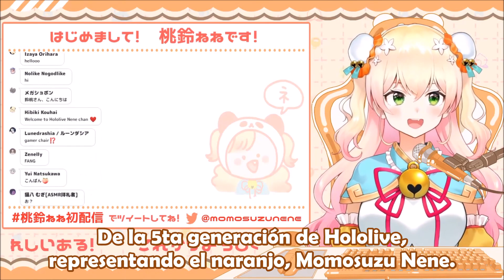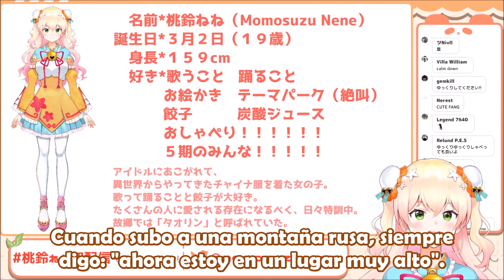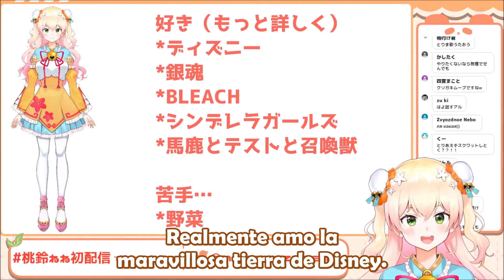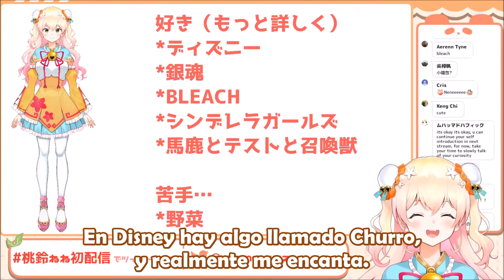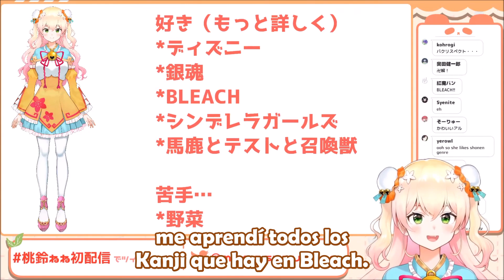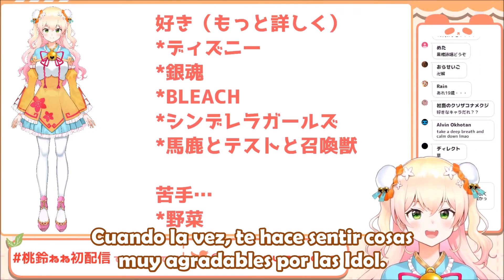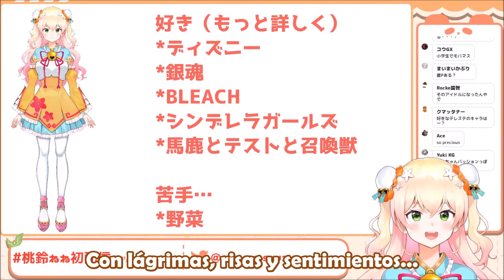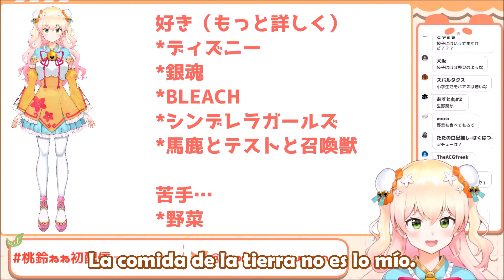Momosuzu Nene hace su debut en la 5ta generación de Hololive [Sub-Español] [Hololive] [VTuber]